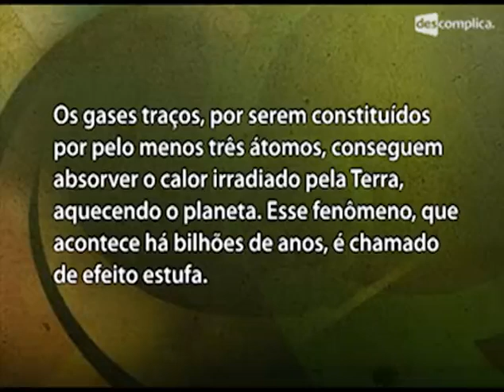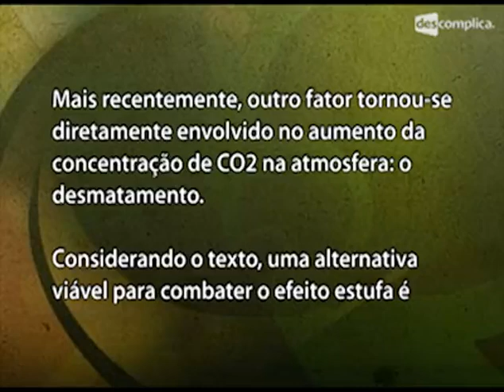ENEM 2009 - QUÍMICA - Prova Azul: Questão 1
Nessa videoaula de QUÍMICA, o professor Carlos Vitorino descomplica para você a Questão 01 da Prova Azul ENEM de 2009.